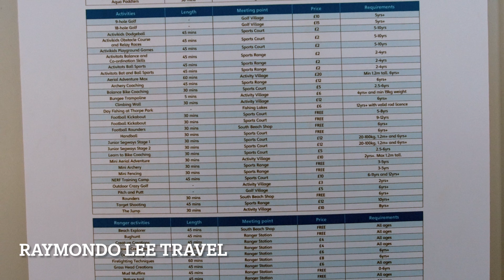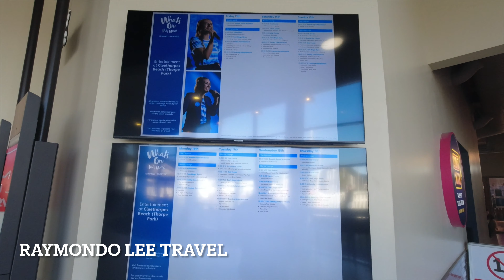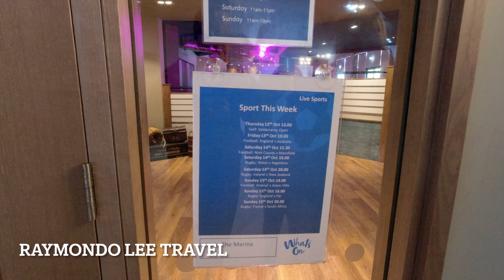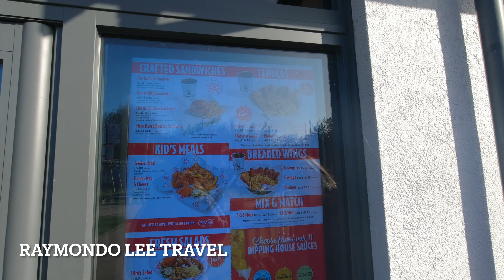Haven Cleethorpes Beach Holiday park (formally Thorpe Park) Adventure village tour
Hi Everyone

Today we share with you a walk around the Adventure village at Haven in cleethorpes.

If this helped you in any way or you simply enjoyed it and wish to show support please consider giving us a treat by tapping the heart thanks button and making a small donation by the way of a superthanks!

I hope you enjoy this upload as much as we enjoyed creating it!

Equipment Used

📱 Samsung S22
📱 Iphone 12
Garmin 55 dashcam
Nextbase 222